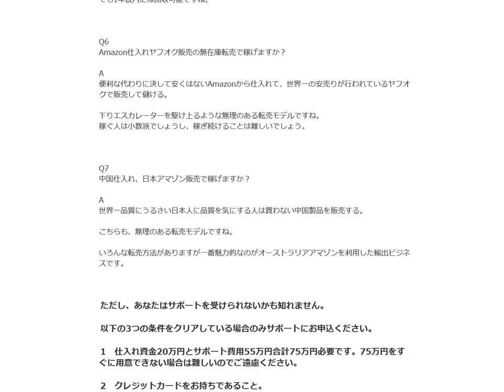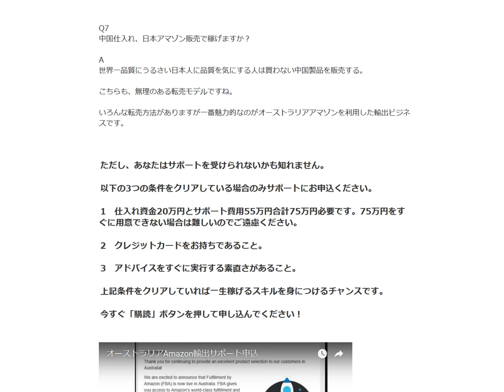Amazon輸出サポート7つのQ&A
オーストラリアAmazon輸出サポートに関する7つの質問

1日10分で月10万円を稼ぐ! Amazon輸出ビジネスがわかる本　出版社:ソシム (2013/11/22)